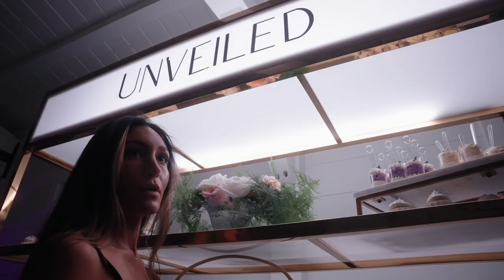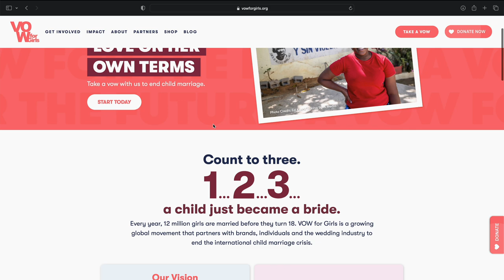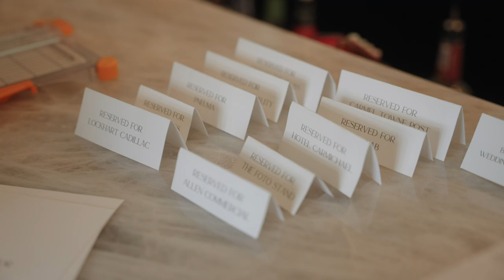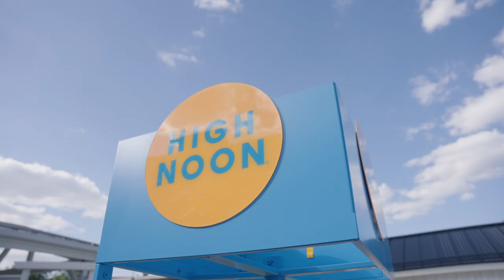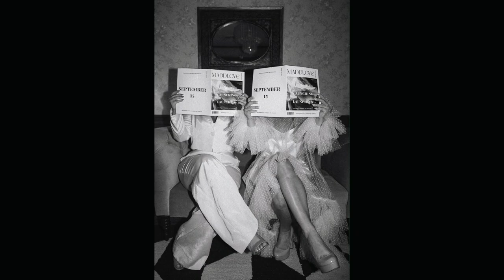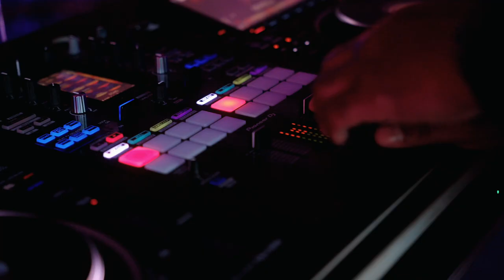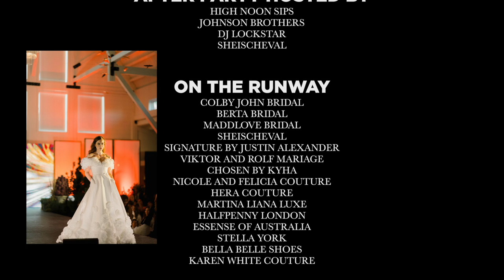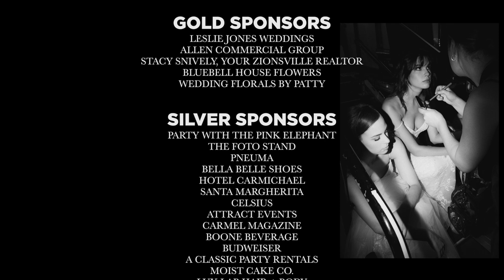UNVEILED: The Dream, The Journey, The Show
The dream came to life on September 14, 2023 at The Sixpence. Watch our 6th Day Films documentary with a backstage look at the making of Unveiled.

Enjoy! Xx

Produced By:
The Sixpence
The Wedding Studio

Indy Pavilion
Fred Lockstar
Sarah Price Photography
6th Day Films
Wedding Florals by Patty
Bluebell House Florals

Hosts:
Hannah Ann Sluss
Shelby Dempsey
Adrienne Love

Benefitting:
Vow for Girls

After Party Hosted By:
High Noon Sips
Johnson Brothers
Fred Lockstar
SheIsCheva

On The Runway:
Colby John Bridal
Berta Bridal
MaddLove Bridal
SheIsCheval
Signature by Justin Alexander
Viktor and Rolf Mariage
Chosen by Kyha
Nicole and Felicia Couture
Hera Couture
Martina Liana Luxe
Halfpenny London
Essense of Australia
Stella York

Bella Belle Shoes
SheIsCheval

Karen White Couture

Hair & Makeup:
Lux Lab
The Glam Lab
Taylor McNutt
Ali Sparks
OVA Beauty

The Sixpence Team:
Shelby Dempsey
Seth Dempsey
Brooks Daigle
Kylie Myers
Skylar Stephens
Kristin Irvin
Tony Schaab
Tamme Kercheval
Anthony Zuniga
Nick Kruss
Grace Burns
Riley Okines
Jake Okines
Rachel Burns
Haley Henry
Tana Henry
Chris Henry
Julia Crist

The Wedding Studio Team:
Adrienne Love
Morgan Ruffner
Andrea Greene
Laura Marie (Lou) Merida
Merri Goebel
Allison Hohlt
Darby Foresman
Lauren Schafer
Savannah Powell
Anna Saylor
Lexy Waters
Mariah Pisockji
Angelica Watts
Kayla James
Hanna Ireland
Gracyn Montfort

Media:
6th Day Films
Sarah Price
Adam & Becca
Kevin Riley Films
Macademic Media
Mikaela Helane
Henry Clark
Josh Smith
Derek Hockemeyer
Courtney Berger Films
Dinna Gonzalez

Models:
Drew Fletcher
Caitlyn Newport
Victoria Beland
Gretta Hambrook
Laura Jansen
Maegan McGrane
Sam Kazmier
Samantha Doub

April Robinson
Lindsey Maddox

JGA Homes
Lockhart Cadillac
Fitzgerald Hospitality
OVA Lofts
Christopher Jones MD

Leslie Jones Weddings
Allen Commercial Group
Stacy Snively, Your Zionsville Realtor
Bluebell House Flowers

Party with the Pink Elephant
The Foto Stand
Pneuma
Bella Belle Shoes
Hotel Carmichael
Santa Margherita
Celsius
Attract Events
Carmel Magazine
Boone Beverage
Budweiser
A Classic Party Rentals
Moist Cake Co.
Lux Lab Hair + Body

A Special Thanks To:
MaddLove Bridal
Colby John
Dustin Worrell
Jeff Long
Elliott Rogers-Cline
Jacqueline Lansing
…and BROOKS MF DAIGLE!

Music Licensing:
MB01HENT7UF4WDT
MB01AQOCEFRFJCF
MB01MAOTLWOKGL2
MB01BUCRSQ2PKHU
MB01SGZX8HQH9HW
MB01E1HKYL1FODG
MB01JO9QX0RLOKC
MB01KP1WESYSC8T
MB013OPRWWFDYJM
MB01QWO9PFD5CUR
MB01PHUCBE4O7EB
MB01GLX6F87TLRB
MB01NAJDVTHS0IS
MB01RMYCFQUKPZR
CODE: LD-3SUELNCYG00EN
CODE: LD-TF2B5TCFO0LLU
CODE: LD-PWZCBFM2WSWYX
CODE: LD-KABZCS45CLSVM